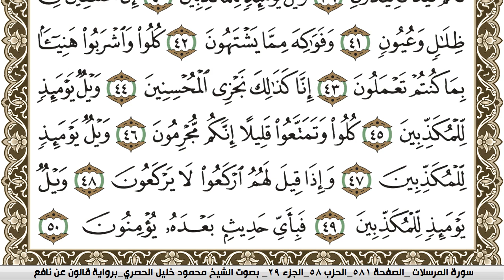سورة المرسلات مكتوبة محمود خليل الحصري Surah Al Morssalat برواية قالون عن نافع